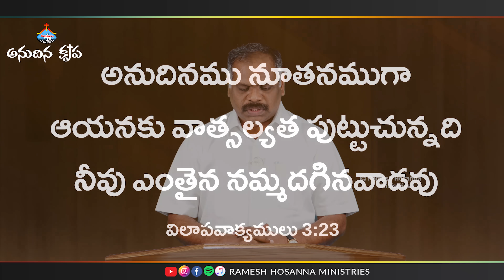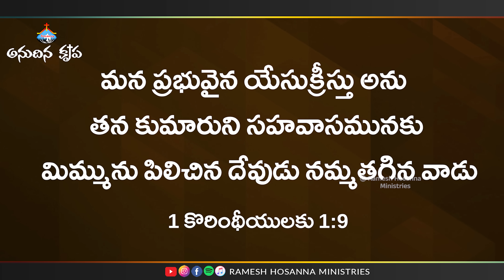26th April 2024 | Hosanna Anudhina Krupa | Ps.Ramesh Garu